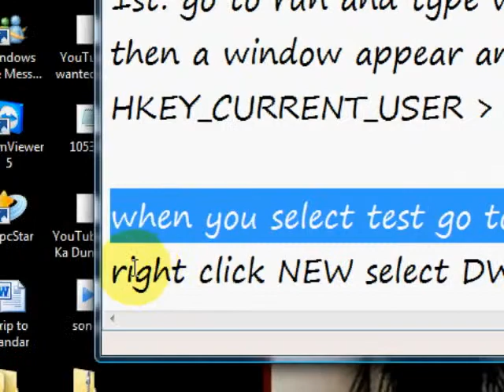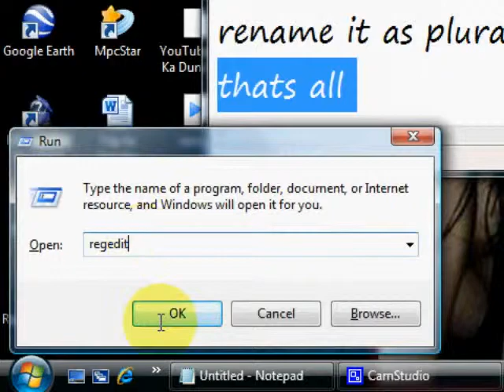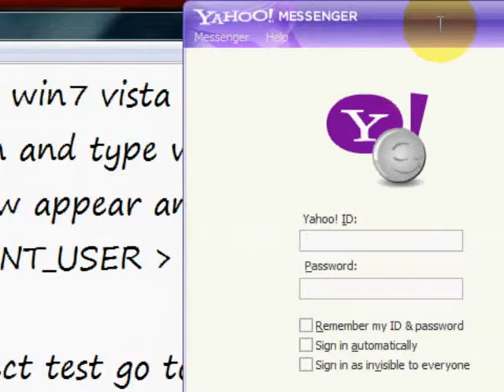Multi yahoo messenger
start → run → regedit → HKEY_CURRENT_USER →software →yahoo → pager → test
on the right side select new DWORD 32 bit value and rename it as plural and put
value 1
its working on all yahoo messenger versions
and  i try it on win7 xp and vista only
thanks